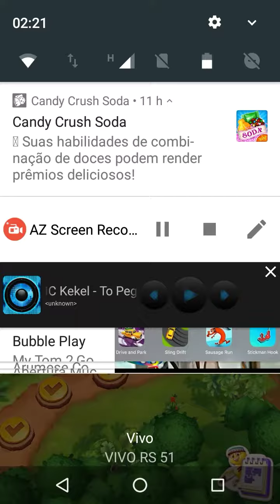Rio: uma festa de combinar 3